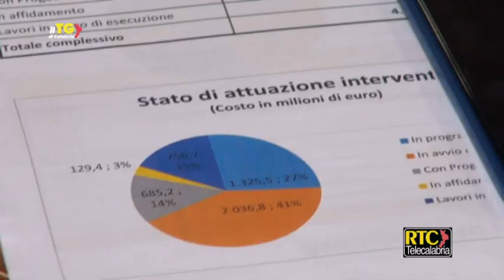Barbara Lezzi: "Accordo con la Lega su Tav e Tap" RTC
"In virtù soprattutto della nuova programmazione europea post 2020 vorrei che la stessa programmazione si facesse con il coinvolgimento di tutte le Regioni del Mezzogiorno in modo da evitare di avere progetti frammentari e ottenere maggiore organicità". Lo ha detto il Ministro per il Sud Barbara Lezzi, a Catanzaro, a margine di un incontro con il presidente della Regione Calabria Mario Oliverio sulla spesa dei fondi comunitari. "La presenza del Ministero - ha aggiunto il ministro - sarà per questo su tutte le regioni. Tra l'altro abbiamo anche cambiato la norma in capo all'Agenzia per la Coesione in modo da operare scelte sul territorio e anche nei Comuni che, molto spesso, non hanno all'interno le risorse giuste per poter programmare. Ci sarà quindi questo ruolo di assistenza". "Intorno a metà settembre al Ministero - ha detto ancora Lezzi - dovrei incontrare il capo di gabinetto della Commissaria europea Cretu. Ed è il lavoro - ha aggiunto Lezzi rispondendo ad una domanda sulle strade da percorrere per rilanciare il Mezzogiorno - che porta al consumo interno. E quindi anche ad un maggiore sviluppo per le nostre piccole aziende che hanno a che fare con l'artigianato, con l'agroalimentare e con tutto quello che, soprattutto al sud, sappiamo fare benissimo. In materia di Zone economiche speciali "la sburocratizzazione equivale ad una iniezione di risorse": lo ha detto il ministro per il Sud Barbara Lezzi a Catanzaro rispondendo ad una domanda sull'attivazione delle Zes, tra le quali c'è quella di Gioia Tauro, in Calabria. "Lavoreremo soprattutto sulle semplificazioni - ha aggiunto Lezzi - perché quelle rappresentano l'aspetto più importante e, come ho detto anche in altre occasioni, sono oggetto di un tavolo che vede impegnati diversi ministri di questo Governo. Sulla Zes di Gioia Tauro abbiamo ragionato assieme al presidente della Regione Calabria, Mario Oliverio e domani sarò proprio a Gioia Tauro, che è il perno della Zes calabrese".